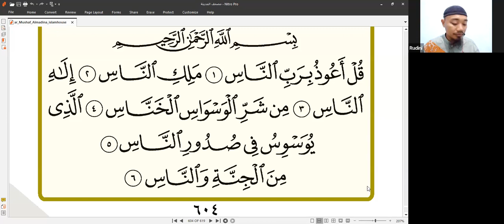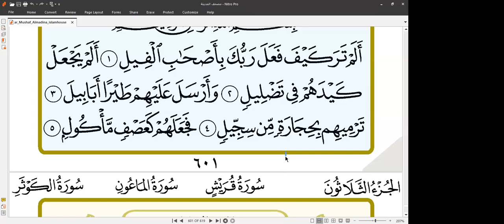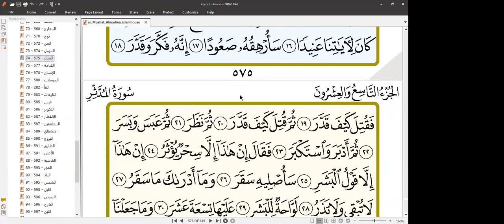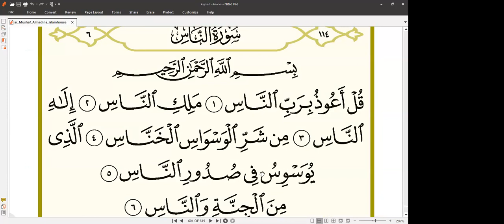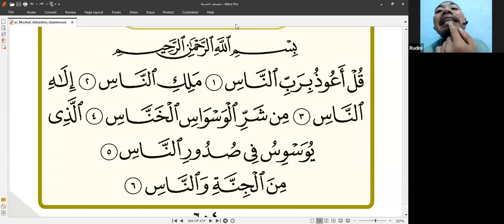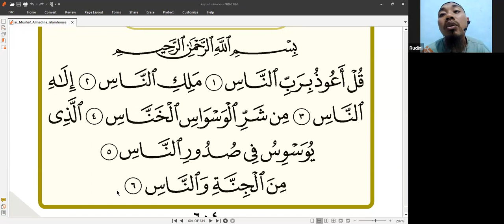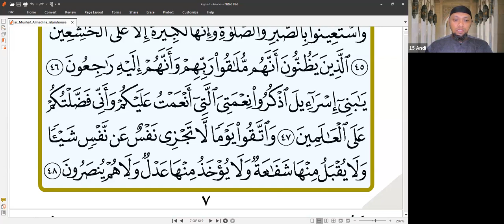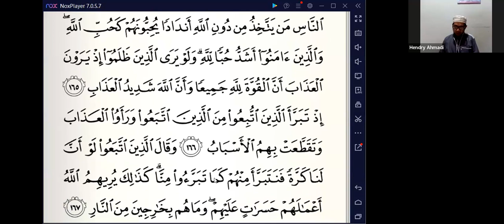Tahsin Online #261 - 21 10 23 | Sesi Talaqqi Al Quran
Talaqqiy bacaan Al-Quran, memperdengarkan bacaan Al-Quran kita dengan Guru adalah sebuah metode yang penting untuk dilakukan oleh setiap orang yang belajar Al-Quran, dengan demikian kita bisa mengetahui apa yang kurang dan apa yang harus diperbaiki dari bacaan Al-Quran kita.

Barakallahu fiikum